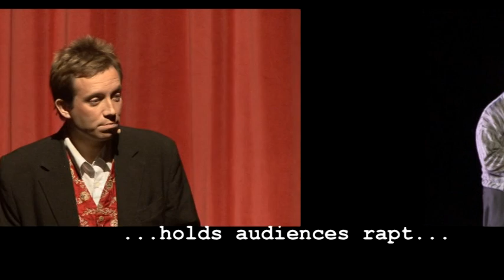Cabaret Magic Matthew Garrett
Matthew Garrett - Cabaret Magic - Showreel